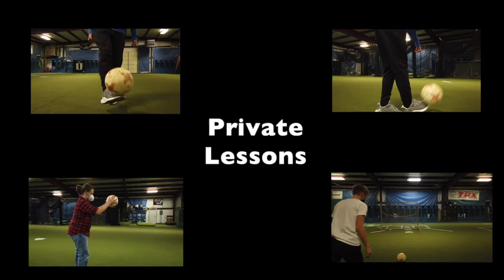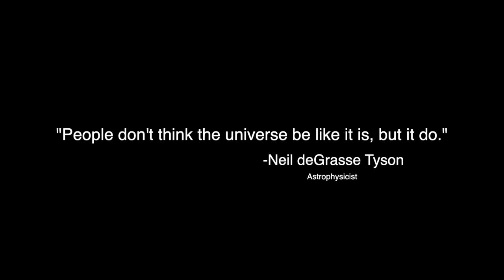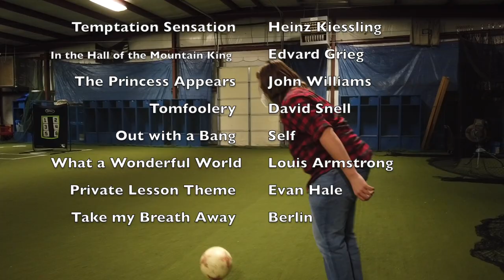Private Lessons — Episode 2: Soccer Skills w/ Seth and Brad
Private Lessons — Episode 2: Soccer Skills w/ Seth Medford and Bradley Endris | Edited by Jacob Kesslar. Produced by Jacob Kesslar, Bradley Endris and Seth Medford.